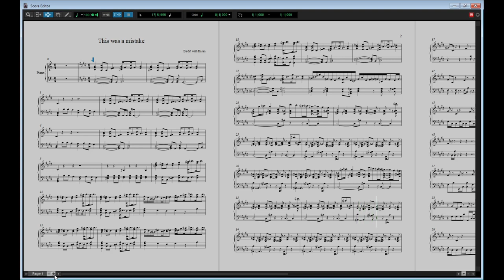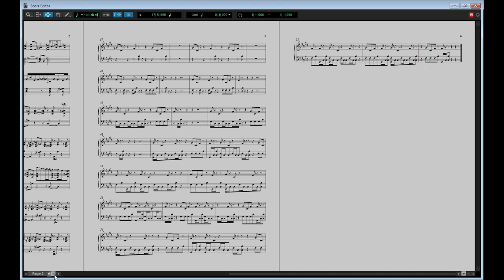Ganymede, Cup Bear of the Gods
I need to calm down.